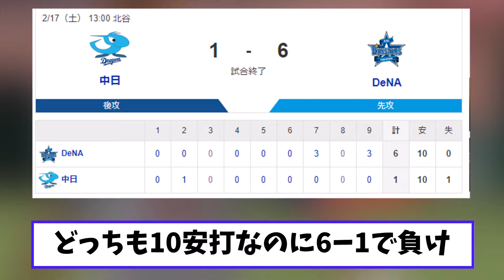【悲報】中日の結果 あまりにもひどすぎる